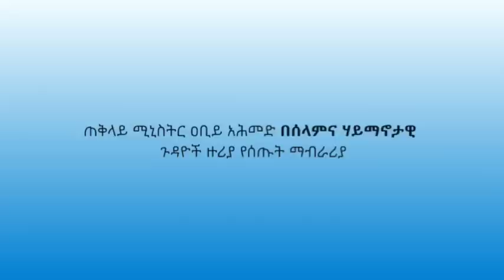በሃይማኖት ጉዳይ አዲስ ምላሽ‼️